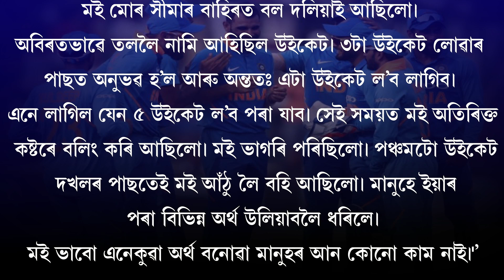'ভাৰতীয় মুছলমান হিচাপে মই গৌৰৱ অনুভৱ কৰোঁ'’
'ভাৰতীয় মুছলমান হিচাপে মই গৌৰৱ অনুভৱ কৰোঁ'’। 'ভাৰতৰ যিকোনো ঠাইতে সাজদাহ কৰিব পাৰি’'। এদিনীয়া বিশ্বকাপৰ পাছত পুনৰ চৰ্চালৈ মহম্মদ ছামী।